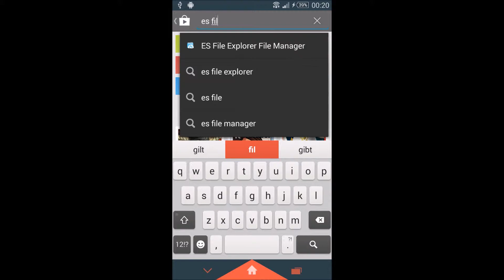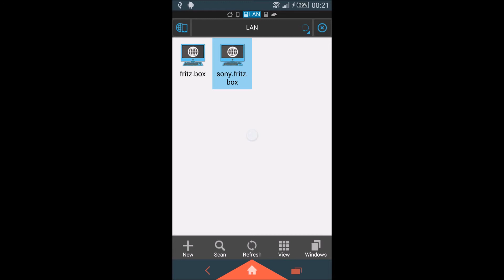How to access windows shared folder from android Smartphone?